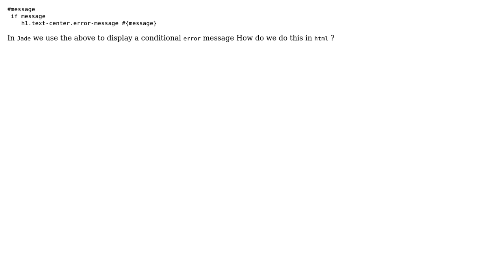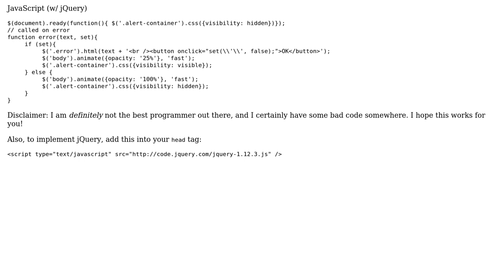How to display flash message in html for nodejs?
With thanks & praise to God, and with thanks to the many people who have made this project possible! | Content (except music & images) licensed under CC BY-SA | Music | Images & others | With thanks to user Stanley O. Strum user Bao Tran and the Stack Exchange Network Trademarks are property of their respective owners. You are responsible for your own actions.